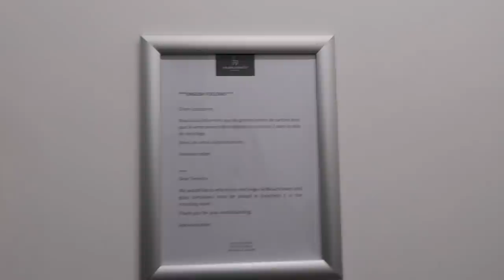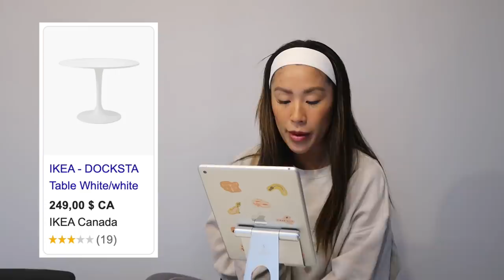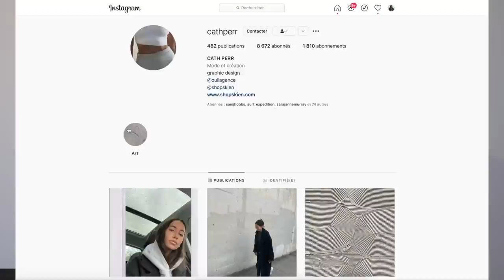MOVING VLOG #2 | Voici l'appart qu'on a choisi!!! + haul, moodboard et designer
Holà les amis (!!!) Voici enfin la vidéo où je vous révèle l'appartement qu'on a choisi au Humaniti. C'est un projet immobilier qui m'intéresse depuis tellement longtemps, je vous en parlerai dans une prochaine vidéo. Dans celle-ci, je vous montre mes achats de salle de bain, ma wishlist de meubles de rêve, et une petite introduction à notre designer Charlotte. J'espère que vous allez apprécier! x

*dites-moi si vous voulez les liens des objets ou achats???*

Tu peux aussi activer la petite cloche pour recevoir des notifs. ✨

TEAM: